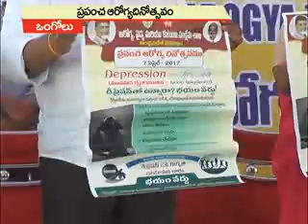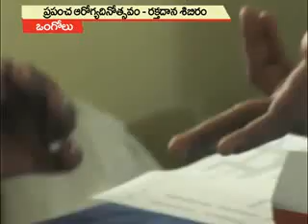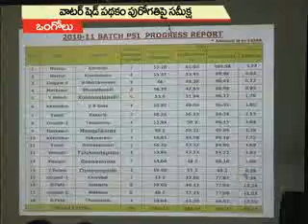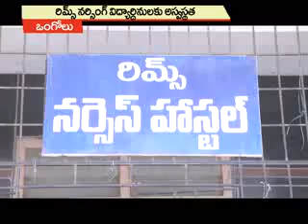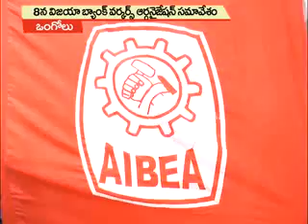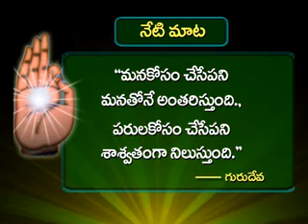07-04-2017 SATYA NEWS BULLETIN | 07.30 PM SATYA NEWS | SATYA NEWS ONGOLE